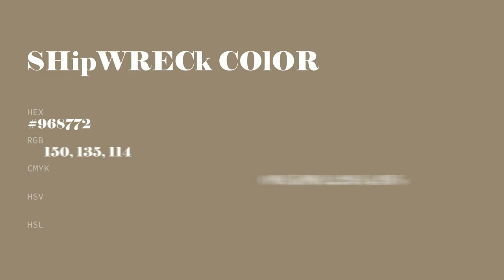Shipwreck color #968772 hex color - Brown color - Cool color 968772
What color is Shipwreck ? #968772 hex color - Brown color - Cool color 968772

Hex #968772 Color Code is also known as Shipwreck color.